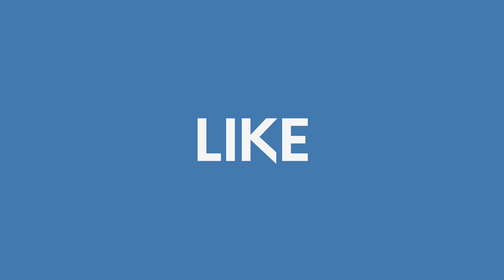White Christmas in Toronto - Secret Santa gift exchange | Snow storm time lapse | Lockdown Christmas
This is our First Christmas celebration in Toronto and fortunately it was a white Christmas. Check out our video to see time lapse video of snow storm and what it means to have a white Christmas and how we celebrated it.

After living for more than 8 years in US, we left it all behind and moved to Canada on Express Entry PR.